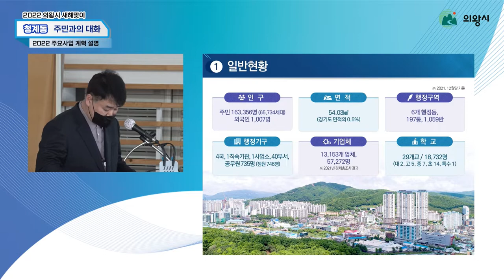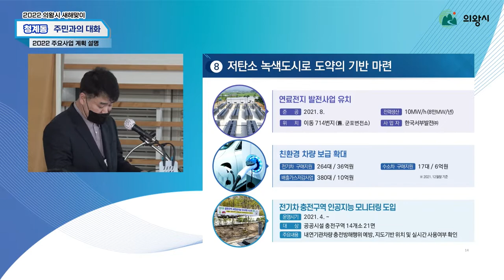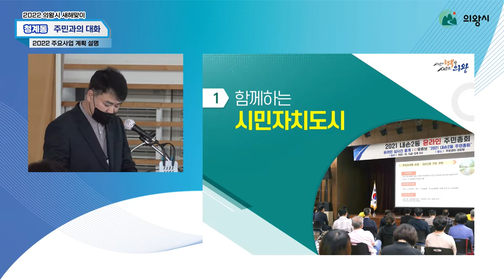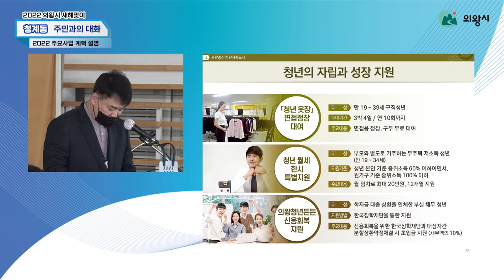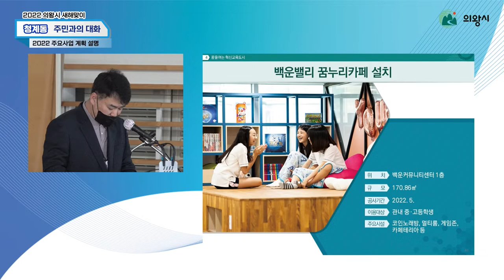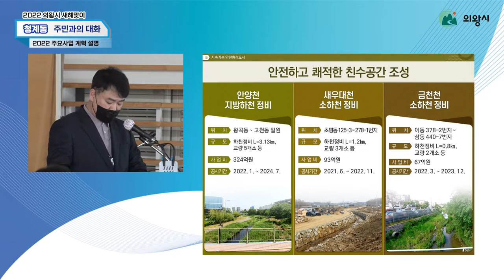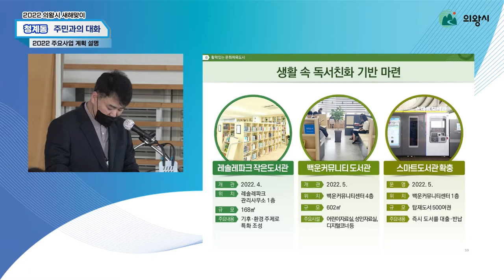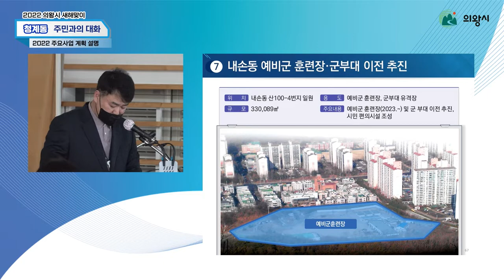2022년 새해맞이 청계동 주민과의 대화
2022년 시정 주요사업의 추진상황 및 계획을 설명하여
시정에 대한 주민들의 관심과 이해를 높이고,
다양한 의견과 건의사항을 수렴하여
시정에 적극 반영할 수 있도록 마련한 주민과의 대화
일시: 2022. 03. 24. (목) 14시 다목적실
0:00 행사안내
00:18 주요사업계획
19:52 인사말씀
40:22 질의응답